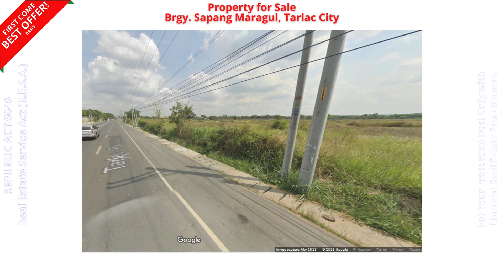Sapang Maragul Lot for Sale in Tarlac City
Property Code
B010 Sapang Maragul

C.P. Romulo Highway, Brgy. Sapang Maragul, Tarlac City
Lot Area 42,882 sqm
Php 85,764,000.00
As of Dec 2023

𝙁𝙊𝙍 𝙎𝙀𝙍𝙄𝙊𝙐𝙎 𝘽𝙐𝙔𝙀𝙍𝙎 𝙊𝙉𝙇𝙔! 𝙆𝙞𝙣𝙙𝙡𝙮 𝙇𝙤𝙤𝙠 𝙖𝙩 𝙩𝙝𝙚 available 𝙋𝙝𝙤𝙩𝙤𝙨, 𝘼𝙨𝙠 for 𝙩𝙝𝙚 𝙇𝙤𝙘𝙖𝙩𝙞𝙤𝙣 𝙖𝙣𝙙 𝙋𝙖𝙮𝙢𝙚𝙣𝙩 𝙏𝙚𝙧𝙢𝙨, 𝙩𝙝𝙚𝙣 𝙞𝙛 85% 𝙛𝙚𝙚𝙡 𝙩𝙤 𝙗𝙪𝙮, 𝙩𝙝𝙚𝙣 𝙖𝙨𝙠 𝙛𝙤𝙧 𝙩𝙝𝙚 𝙩𝙧𝙞𝙥𝙥𝙞𝙣𝙜.

NOTE: "As is Where Is Basis"; Titled Pre-owned property.
Payment Terms: Cash / Bank Financing (20% - 30% DP)
Additional Cost: Title Transfer Cost & Home Loan Bank charges

RE Broker Maaba, Marlou (Facebook)
REBAP CAVITE Member
PRC and DHSUD Registered
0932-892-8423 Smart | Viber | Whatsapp